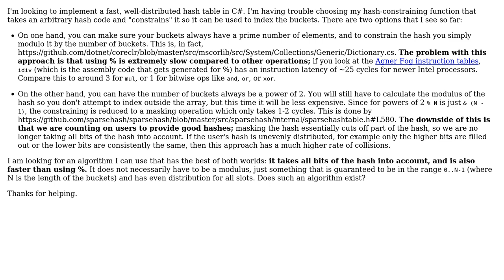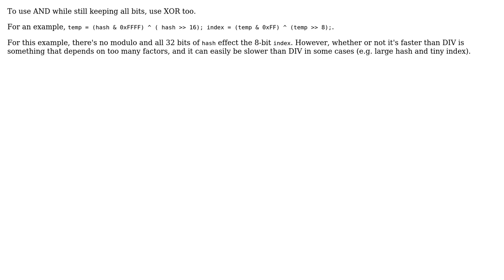Is it possible to implement a well-distributed hash table without using the % operator?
With thanks & praise to God, and with thanks to the many people who have made this project possible! | Content (except music & images) licensed under CC BY-SA | Music | Images & others | With thanks to user James Ko user Frank Hileman user Brendan user BobDalgleish and the Stack Exchange Network Trademarks are property of their respective owners. You are responsible for your own actions.